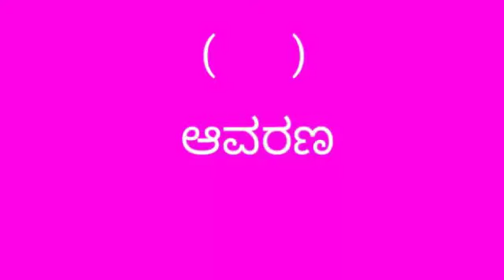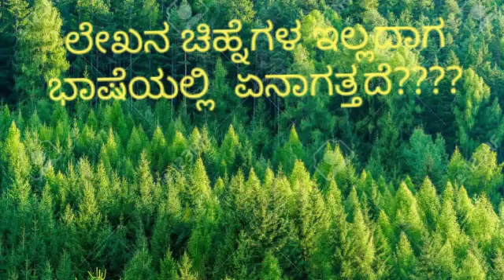Punctuation marks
ಲೇಖನ ಚಿಹ್ನೆಗಳ ಮಹತ್ವ